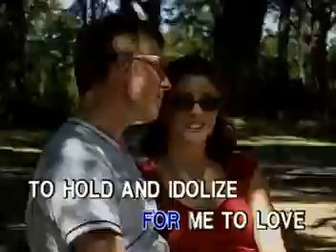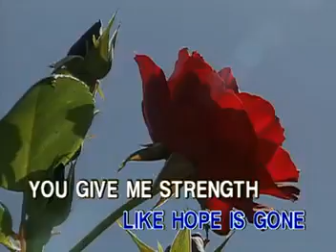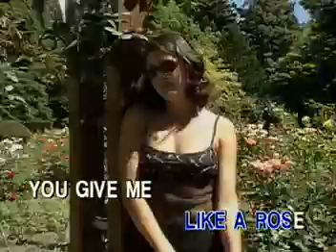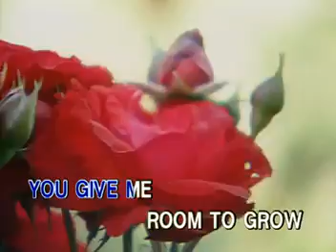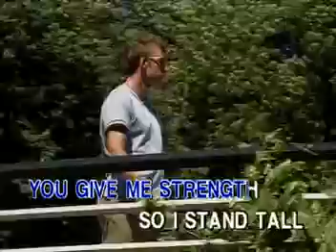04 - A1 - Like A Rose | Peak Music